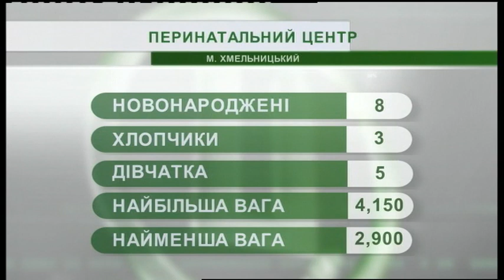31.01.2019. Новини. 07:30